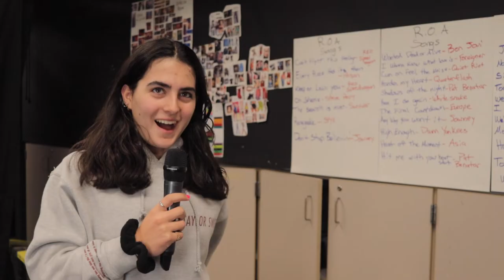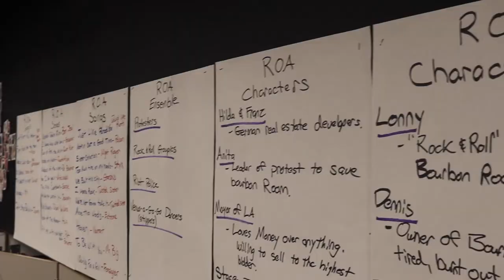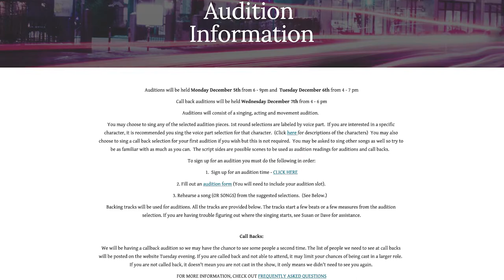Special Report | NHS Musical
Last year’s musical, Mamma Mia, was a huge success at NHS, selling out all four performances. This year’s musical has been announced as Rock of Ages, and will include an all-new directorial team. As this year's auditions approach, we interviewed director David Grout and musical director Susan Dillard as well as students auditioning to find out what makes the musical at NHS successful.